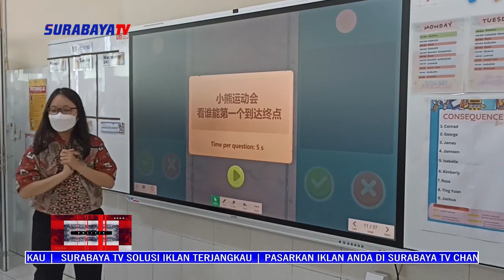KUNJUNGI XIN ZHONG SCHOOL, WALIKOTA SURABAYA